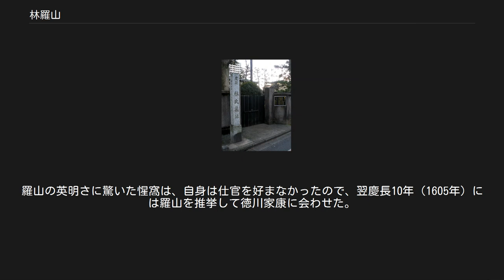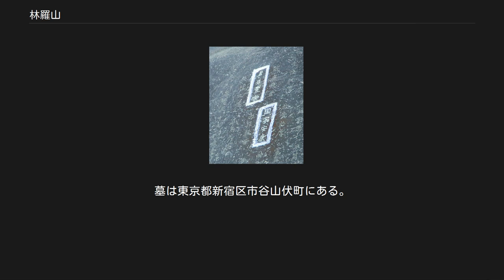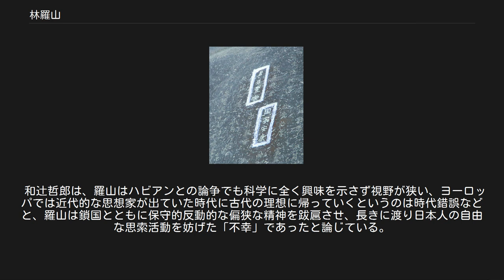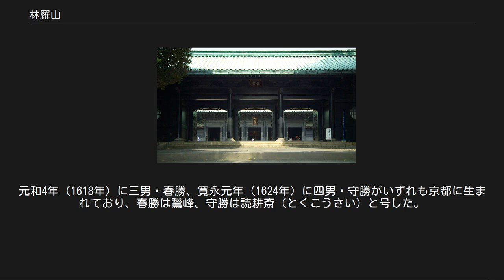林羅山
「林羅山像」 林 羅山（はやし らざん、天正11年（1583年） - 明暦3年1月23日（1657年3月7日））は、江戸時代初期の朱子学派儒学者。
林家の祖。
羅山は号で、諱は信勝（のぶかつ）。
字は子信。
通称は又三郎。
出家した後の号、道春（どうしゅん）の名でも知られる。
 天正11年（1583年）、京都四条新町において生まれたが、ほどなく伯父のもとに養子に出された。
父は加賀国の郷士の末裔で浪人だったと伝わる。
幼少の頃から秀才として謳われ、文禄4年（1595年）、京都・建仁寺で仏教を学んだが、僧籍に入ること（出家）は拒否して慶長2年（1597年）、家に戻った。
その間、建仁寺大統庵の古澗慈稽および建仁寺十如院の英甫永雄（雄長老）に師事し、雄長老のもとでは文学に長じた松永貞徳から刺激を受けた。
家に帰ってからはもっぱら儒書に親しみ、南宋の朱熹（朱子）の章句、集注（四書の注釈）を研究した。
 独学を進めるうちに、いっそう朱子学（宋学）に熱中していき、慶長9年（1604年）に藤原惺窩と出会う。
それにより、精神的、学問的に大きく惺窩の影響を受けることになり、師のもとで儒学ことに朱子学を学んだ。
惺窩は、傑出した英才が門下に加わったことを喜び、羅山に儒服を贈った。
羅山がそれまでに読んだ書物を整理して目録を作ると四百四十余部に上った。
羅山は本を読むのに、「五行倶に下る」といい、一目で5行ずつ読んでいきすべて覚えているという。
羅山の英明さに驚いた惺窩は、自身は仕官を好まなかったので、翌慶長10年（1605年）には羅山を推挙して徳川家康に会わせた。
羅山が家康に謁見したのは京都二条城においてであった。
家康は、惺窩の勧めもあり、こののち羅山を手元に置いていくこととした。
羅山は才を認められ、23歳の若さで家康のブレーンの一人となった。
 方広寺の鐘銘 林氏墓地。
林羅山をはじめ一族が眠っている。
内部は11月初旬のみ公開されている。
 慶長11年（1606年）にはイエズス会の日本人修道士、イルマン・ハビアンと「地球論争」を行っている。
この時林羅山は地動説と地球球体説を断固として受け入れず、地球方形説と天動説を主張した。
 慶長12年（1607年）、家康の命により僧形となり、道春と称して仕えた。
また、この年、江戸に赴き2代将軍徳川秀忠に講書をおこなっている。
長崎で本草綱目を入手し、駿府に滞在している家康に献上している。
また、慶長19年（1614年）の大坂の陣に際しては方広寺の梵鐘に刻された京都南禅寺の禅僧文英清韓による銘文中の「国家安康」「君臣豊楽」の文言の件（方広寺鐘銘事件）で、家康に追従して、これを徳川家を呪詛するものとして問題視する意見を献じた。
さらに羅山は「右僕射源朝臣家康」（右僕射は右大臣の唐名）を「家康を射る」ものであると無理にこじつけた見解を表明している。
 寛永元年（1624年）、3代将軍・徳川家光（秀忠の長男）の侍講となり、さらに幕府政治に深く関与していくことになる。
その活躍は、『寛永諸家系図伝』『本朝通鑑』などの伝記・歴史の編纂・校訂、古書・古記録の採集、「武家諸法度」「諸士法度」「御定書百箇条」などの撰定、外交文書の起草、朝鮮通信使の応接など多岐にわたっている。
寛永12年（1635年）には武家諸法度を起草し、翌寛永13年（1636年）には伊勢神宮参拝典礼にあたっている。
 寛永7年（1630年）、将軍・家光から江戸上野忍岡に土地を与えられ、寛永9年（1632年）、羅山は江戸上野忍岡に私塾（学問所）・文庫と孔子廟を建てて「先聖殿」と称した。
のちに忍岡聖堂と呼ばれる施設である（これらはのちに神田の昌平坂に移されることとなる）。
この私塾からは、多くの門人が輩出し、後世の昌平坂学問所の基礎となった。
また、尾張藩初代藩主の徳川義直は、羅山が羅山の私邸の一角において孔子を祀る略式の釈奠を執り行うことについて援助しており、晩年は幕府より910石を給せられた。
 徳川家の家康・秀忠・家光・家綱の将軍4代に仕えた羅山は、初期の江戸幕府の土台作りに大きく関わり、様々な制度、儀礼などのルールを定めていった。
学問上では、儒学・神道以外の全てを排し、朱子学の発展と儒学の官学化に貢献した。
博識で、学問書だけでなく紀行書を著すなど文人としての活躍ぶりも多彩である。
羅山は幕府...